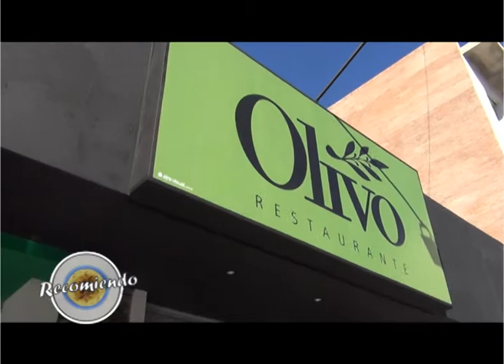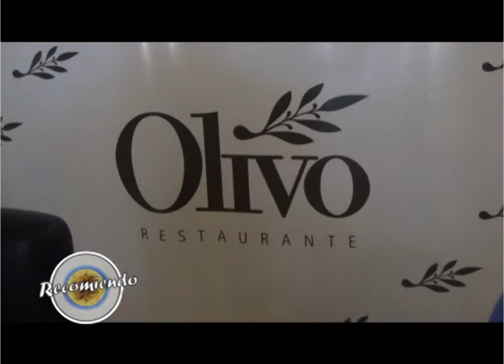RECOMIENDO "OLIVO" RESTO !!!! EN PARANA CONOCELO....